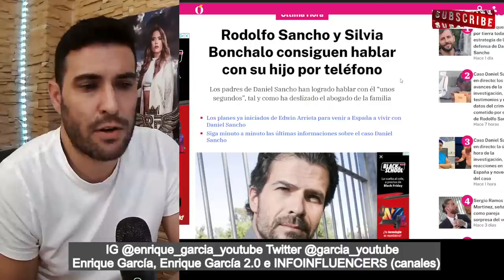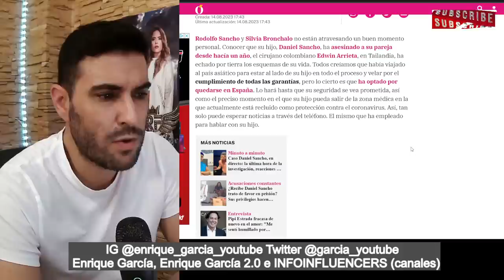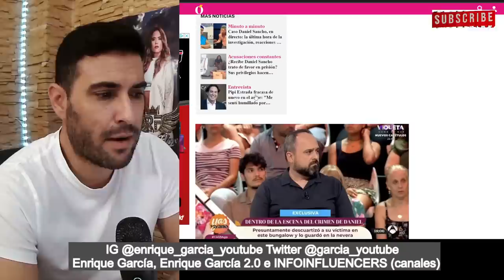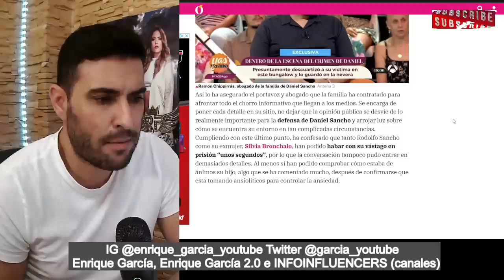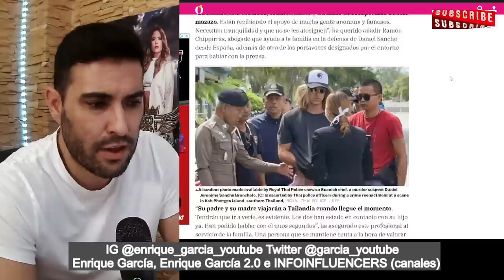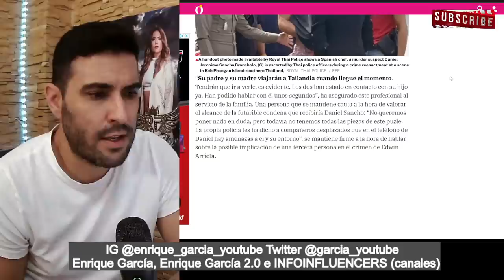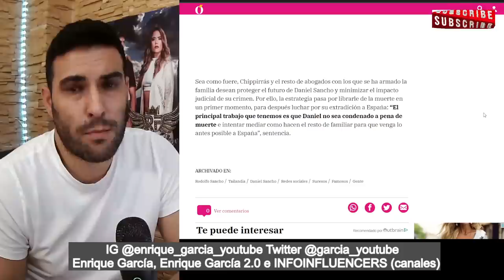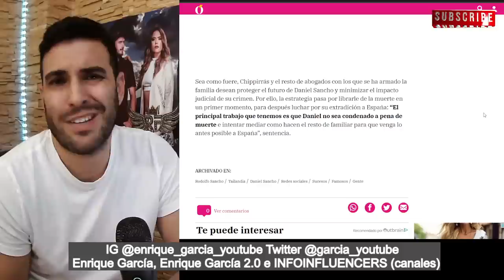LLAMADA BOMBA entre Rodolfo Sancho y su hijo, Daniel Sancho, también habló con su madre, Silvia